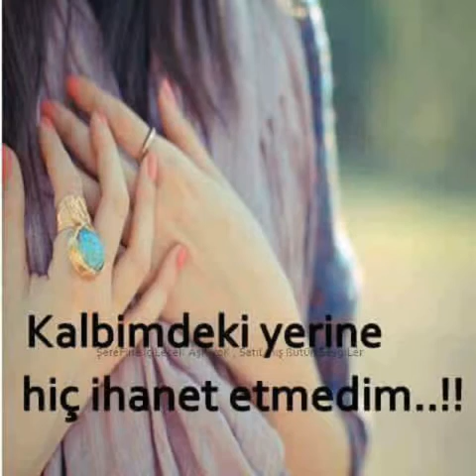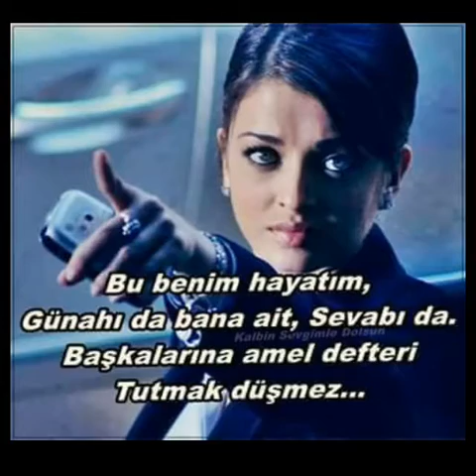Bilgin Erol'a özel Sen İmkansızsın